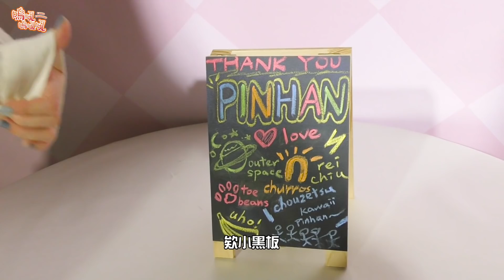AKB48 Team TP｜《嗚吼嗚吼吼》合照會暨秋日祭典花絮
《嗚吼嗚吼吼》合照會暨秋日祭典花絮來了🌼💙🌸

Team TP 第一次的合照會！大家玩得開心嗎🙌
比心、比耶、獻花，你和心儀的成員們用哪些 pose 合照了呢💐
快在 SNS AKB48TeamTP 和我們分享照片吧📸

✅鎖定更多 AKB48 Team TP 的最新消息，請至以下網站